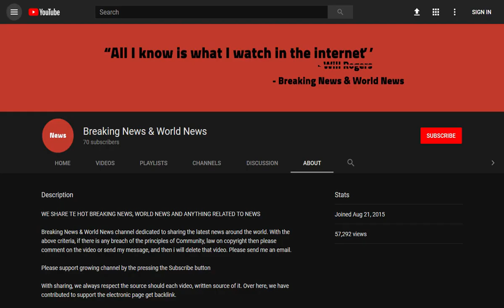BREAKING! May has 'last chance' to sell her Brexit plan directly to EU leaders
Source DONT' FORGET TO SUBSCIBE TO OUR CHANNEL Theresa May could be given a 'last chance' to sell her Brexit plan directly to EU counterparts amid rising fears about deadlock in negotiations.

A summit for leaders is being pencilled in for September as efforts are stepped up by both sides to avoid a damaging failure to get a deal.

Germany is said to be increasingly alarmed at the intransigence of the European commission, with Jean-Claude Junc ...